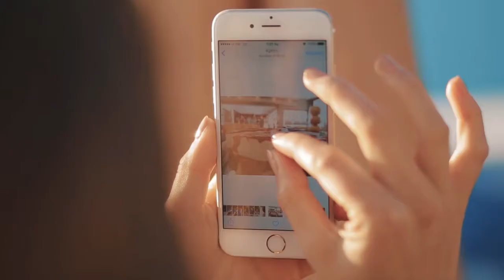Elounda Gulf Villas & Suites , Kreta - Griekenland - Executive VIP Travel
Exclusief boutique hotel gerund door een gastvrije Griekse familie, panoramisch gelegen op een heuvel boven het pittoreske Elounda. Elounda Gulf Villas & Suites biedt 10 sfeervolle, lagergelegen suites aan het zwembad en 18 luxe, tegen de heuvel aan gebouwde villa’s met privé zwembad en prachtig uitzicht op de zee, om helemaal tot rust te komen. Hiernaast zijn er nog 5 hoog op de heuvel gelegen Massage Suites met privé zwembad. De uitstekende service, schitterende vergezichten over de oceaan en de diverse faciliteiten creëren een onvergetelijke vakantie in het mooie Griekenland. in de smaakvol ingerichte villa's en suites met Italiaanse stoffen en Griekse decoraties, waant u zich in een oase van luxe en voelt de meest veeleisende reiziger zich helemaal thuis.